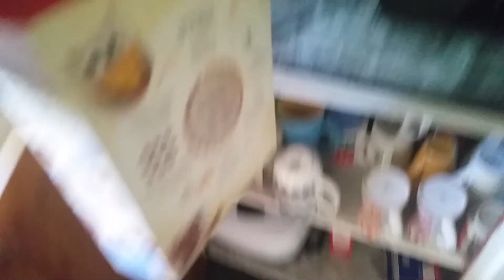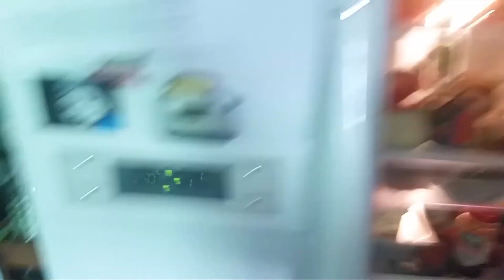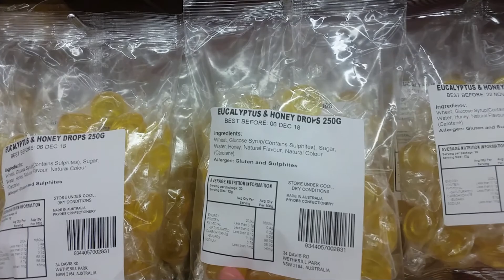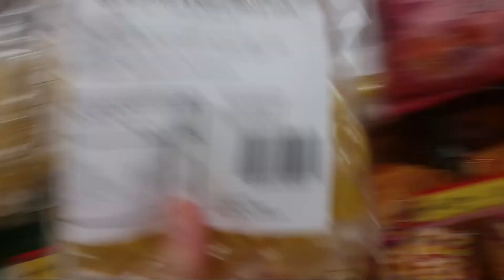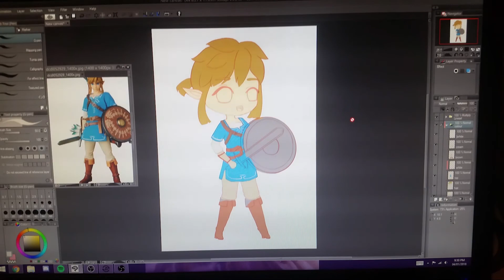Art Livestream and New Pole Clothes!! - day 3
so today was still a laid back day as i'm still sick, but i adventured into town, bought some new pole clothes and did a small art livestream so I still feel as if today was productive :)